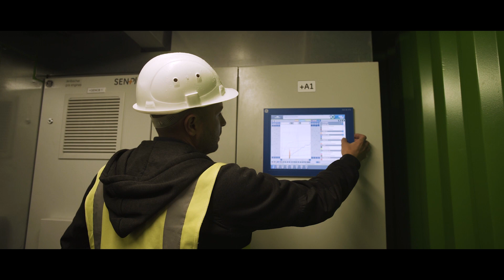About Zorg Biogas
Zorg Biogas is an international company with offices in Germany, Switzerland, and Ukraine. We design and construct biogas plants around the globe.

Zorg Biogas has constructed more than 26 biogas plants in 10 countries, and we are just starting!

Alexander Turbanist
Zorg Biogas’ Head of Design Bureau

The most interesting thing is that when you go to Google maps, the satellite view shows a large structure occupying dozens of hectares of land.  There it is for all to see!
No one believed that biogas and power could be generated from waste.

Yaroslav Kravchuk
Zorg Biogas’ Chief Technologist

Sometimes, people have difficulty believing that manure is not a garbage. In our case, manure is the raw material from which biogas can be produced.

Sergey Kokoev
Zorg Biogas’ Chief Project Engineer

We are dealing with living microorganisms that need to be fed and cared for. And if they are well taken care of, we will get methane in large quantities.

Igor Reddikh
Zorg Biogas’ Co-founder

In Europe, the normal payback period is 8 years. 3-4 years by European standards is fantastic. And this is for high-quality equipment made in Germany.
Zorg Biogas is a systems integrator. We work with 150 – 200 different suppliers.
We know how to design a biogas plant, how to assemble all the parts together. Zorg has engineers from many different disciplines: civil engineers performing static calculations; mechanical engineers performing hydraulic calculations.

Yaroslav Babkin
Zorg Biogas’ Co-founder

We build the entire project ourselves. We carry out the project, permit process, construction and installation, equipment supply, and start-up. Zorg hands over to the customer a finished plant completely turn-key.